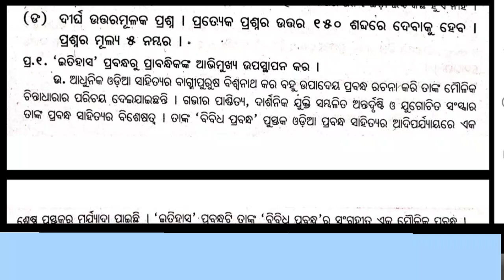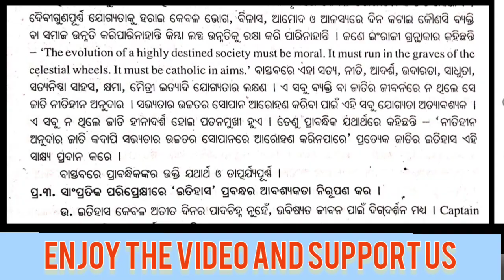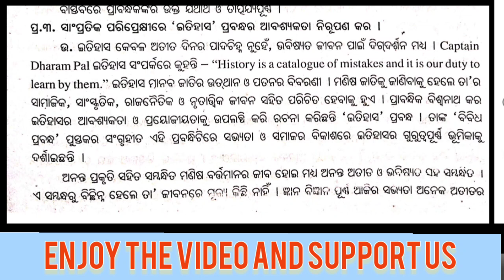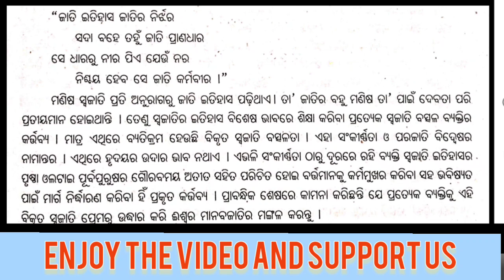itihasa long question answer//Itihasa question mil odia question answer.